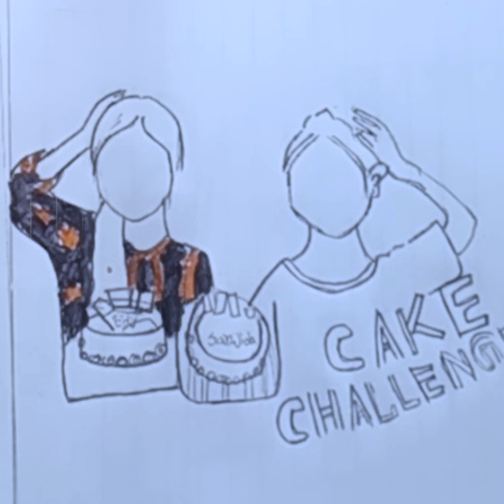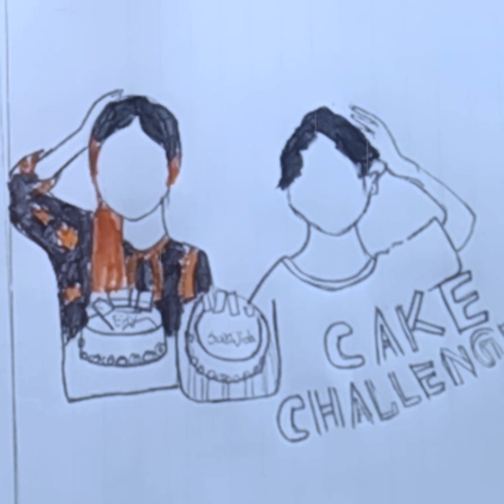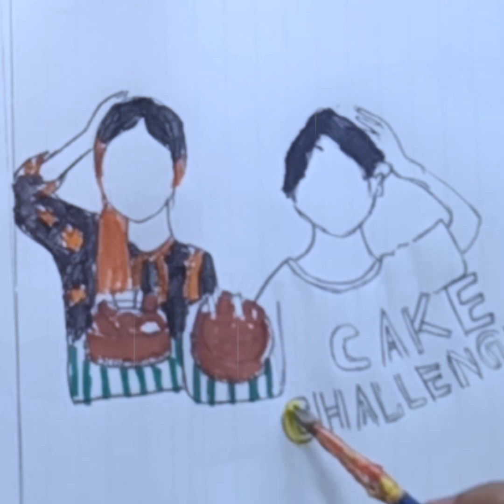Cake Challenge | কেক খাওয়ার প্রতিযোগিতা | দেখুন কেক খেয়ে ইতি এবং সানজিদার বাজে অবস্থা | Jahan Eity